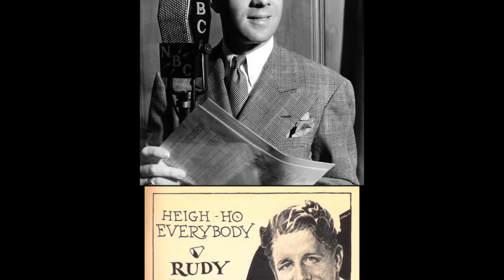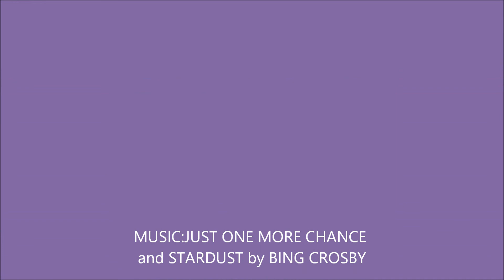THE EARLY CROONERS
AUSTIN,COLUMBO,VALLE and CROSBY.